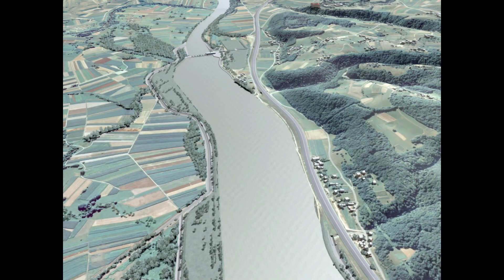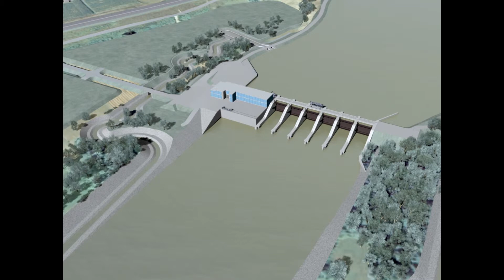Andrej Vizjak, HESS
Andrej Vizjak o HE Mokrice,